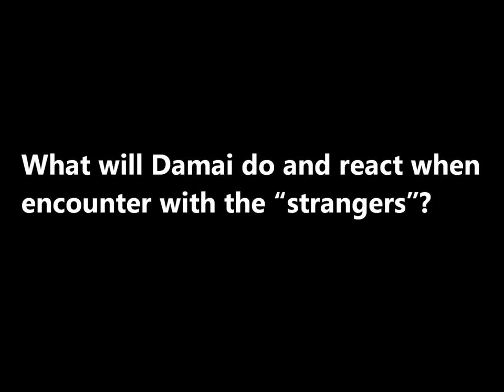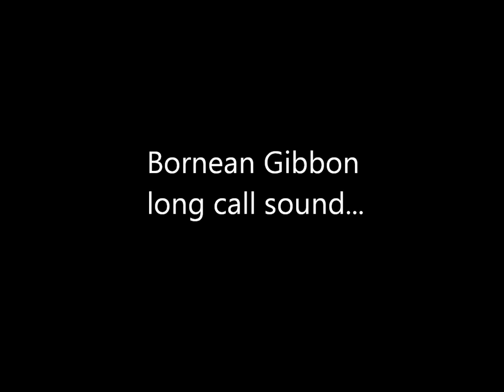Sun Bear Diary | When Damai The Sun Bear Encountered A "Stranger" | BSBCC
In this Sun Bear diary video Damai the Sun Bear encounterd a stranger. What did she do?

Damai is the the latest rescued Sun Bear cub of BSBCC.

Showing different of expression and response when encounter with the "Stranger guest" in the forest.

Donate to save the sun bears like Damai and keep them safe and free from threats